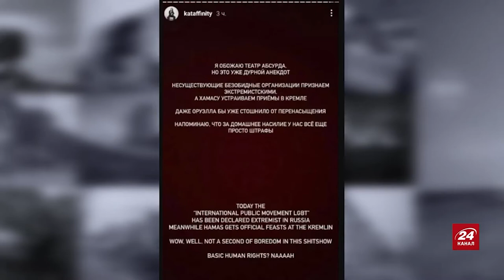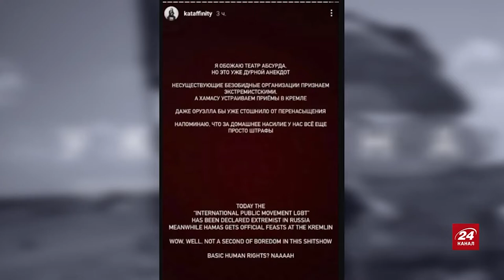ЖИРНОВ: ОГО! Донька ПРОПАГАНДИСТА таке витворила… / Путін не пробачить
На Росії назріває ще один "потужний протест" від опозиційних лібералів. При цьому – звідки не чекали. На цей раз Путіна критикує дочка пропагандиста Соловйова. Екс-співробітник КДБ та Служби зовнішньої розвідки РФ Сергій Жирнов @SergueiJirnov   прокоментував антивоєнну позицію дівчини, яка заступилася за ЛГБТ і вкотре виступила проти Путіна.